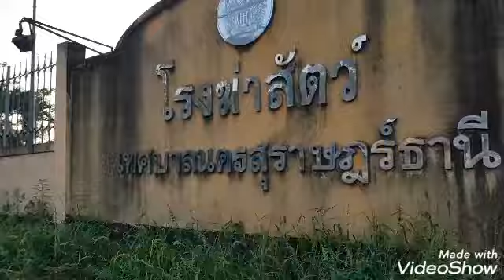เดินเล่น ซื้อของ กินสุกี้กับเพื่อน ซื้อของเล่นให้หมา